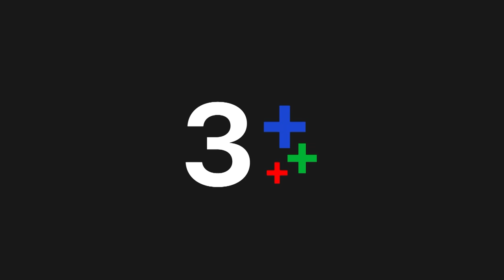เกมล่าทรชน EP.8 คืนนี้ 20.30 น. | CH3Plus